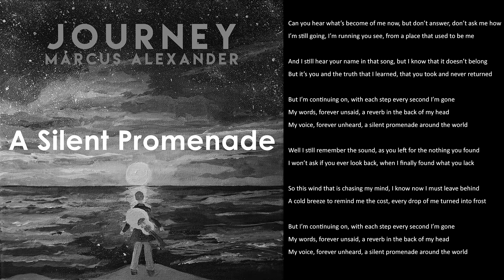A Silent Promenade - Marcus Alexander (feat. Hannie)(Original)(Lyrics)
The second track on Journey, more coming next sunday!